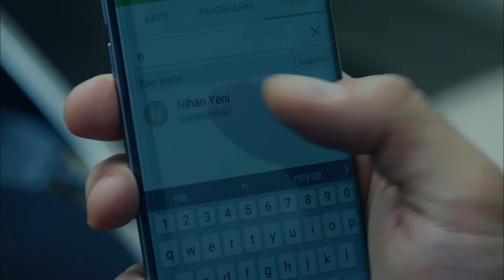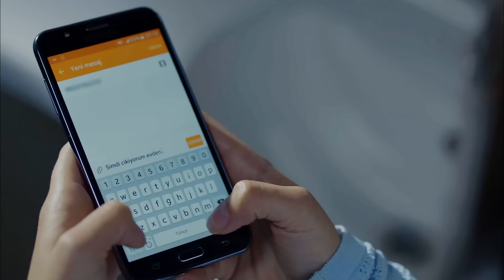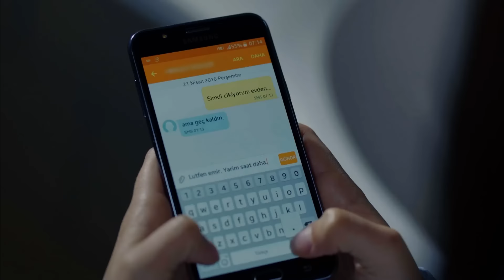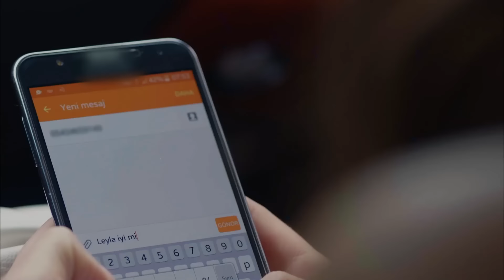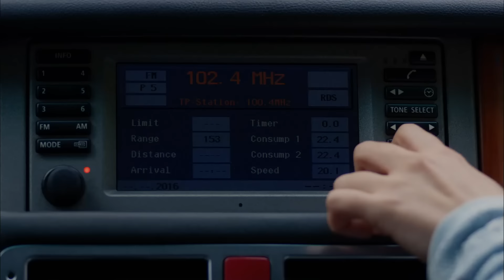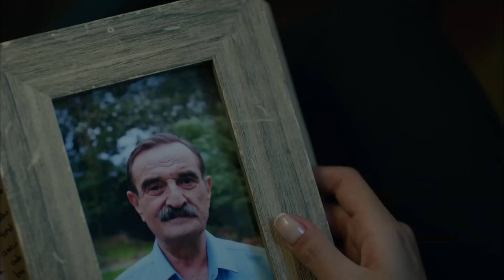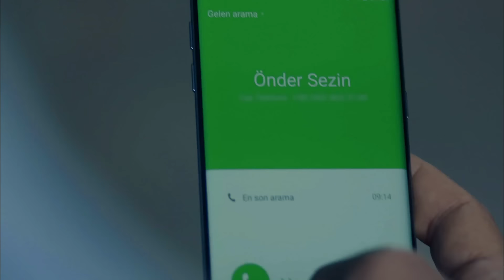عشق بی پایان قسمت 98 (Dooble Farsi)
(Dooble Farsi)
عشق سیاه

تولید: آی یاپیم
کارگردان: هیلال سارال
نویسنده: انیل اکه و اوزلم ییلماز و بورجو گورگون

بازیگران:
کمال: بوراک اوزچیویت
نیهان: نسلیهان آتاگول
امیر: کان اورگانجی‌اوغلو
لیلا: زرین تکیندور
اوندر: کورشات النیاچیک
گالیپ: بوراک سرگن
حسین: اورهان گونر
ویلدان: نشه بایکنت
اوزان: باریش آلپایکوت
آسو: ملیسا آسلی پاموک
فهیمه: زینو اراجار
زینب: حازال فیلیز کوسه
تاریک: روزگار اکسوی
بانو: چاقلا دمیر
سالیح: گوکای موفتوغلو
یاسمن: نیهان آشیجی
حقی: متین چوشکون